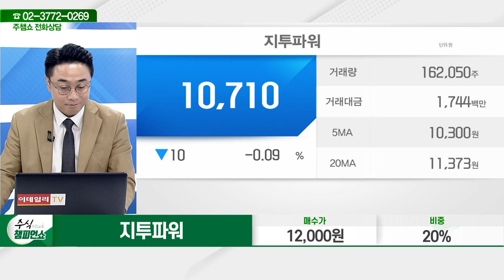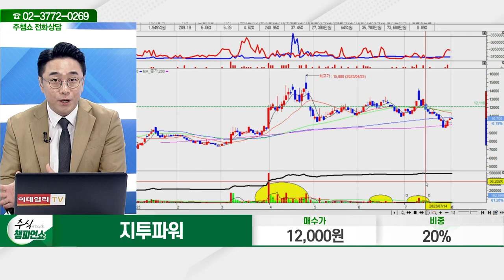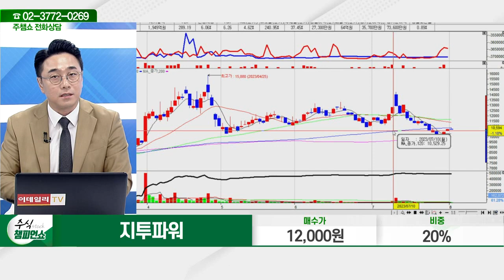지투파워(388050)_황민혁 전문가_종목 상담 (20230801)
2) 유튜브: 이데일리TV 채널›생방송 채팅창